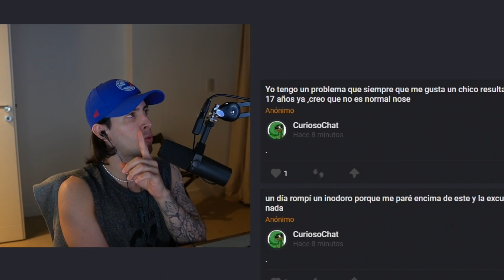Me tiré un p3d0 en el elevador